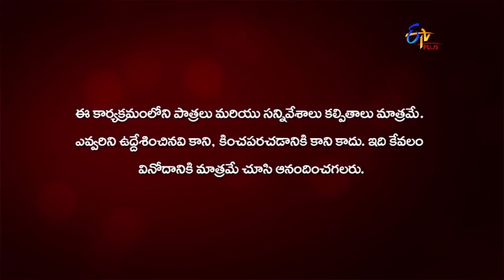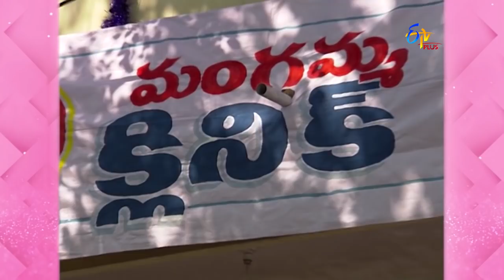Anthahpuram | 17th September 2020 | Full Episode 111 | ETV Plus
Rudraiah finds out that Rekha is in love with Manohar. Parashuram continues his search for Rajeshwari Devi.